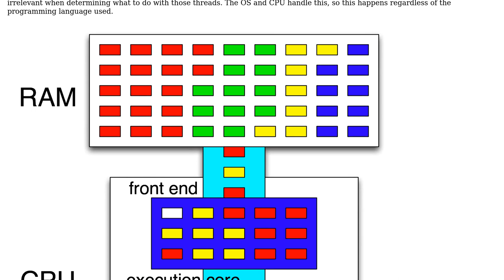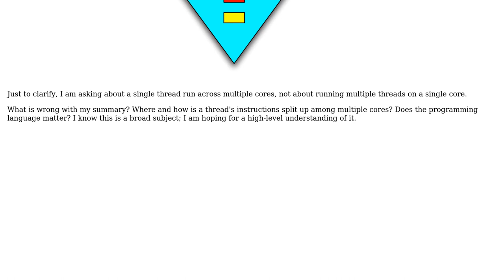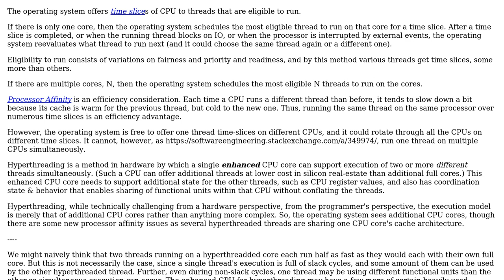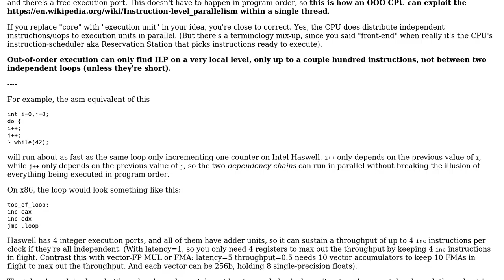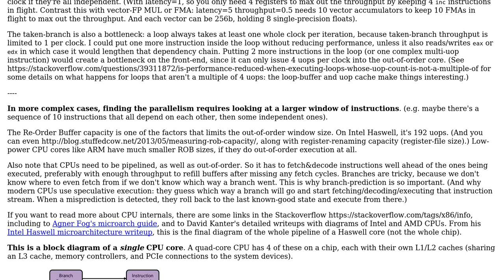How does a single thread run on multiple cores? (3 Solutions!!)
How does a single thread run on multiple cores?

With thanks & praise to God, and with thanks to the many people who have made this project possible! | Content (except music & images) licensed under CC BY-SA | Music | Images & others | With thanks to user Peter Cordes user Martin Maat user Kyll user Frax user Evorlor user Erik Eidt and the Stack Exchange Network Trademarks are property of their respective owners. You are responsible for your own actions.